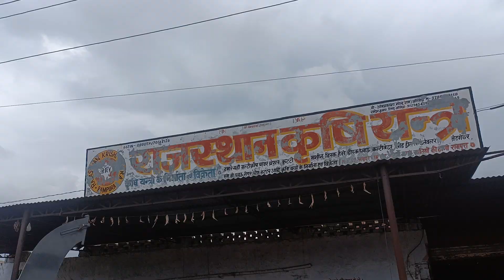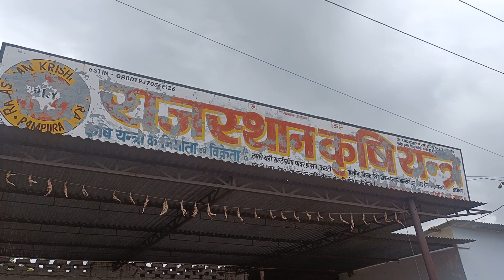chaff cutter machine .9588996648